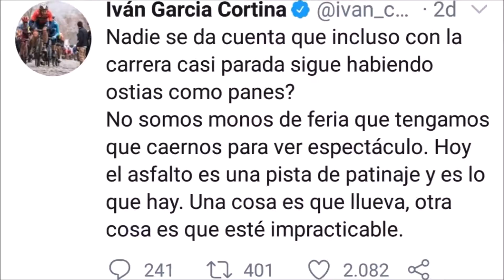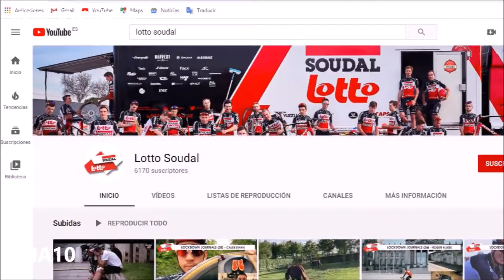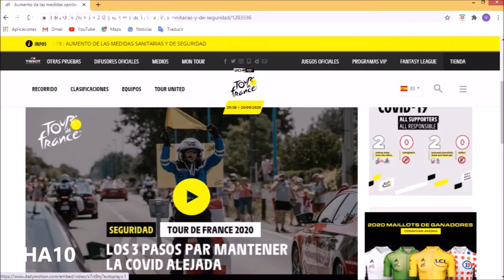Duro comienzo del Tour de Francia por Victoria Macías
Reportaje para sobre las múltiples caídas de ciclistas como Rafa Valls, Philippe Gilbert o John Degenkolg en el Tour de Francia, la victoria de Alaphilippe en la segunda etapa de esta competición, el cambio en su protocolo de ceremonias en el podio de llegada comunicado por Christian Prudhomme y el triunfo de Annemiek van Vleuten en el campeonato de Europa. Por Victoria Macías.